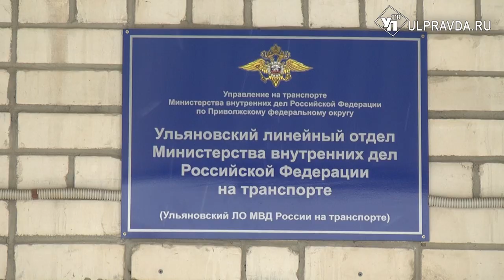Счетная палата региона и Линейный отдел МВД на транспорте подписали соглашение о сотрудничестве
Одна из задач, которая будет решена благодаря документу – формирование благоприятного инвестиционного климата в Ульяновской области.